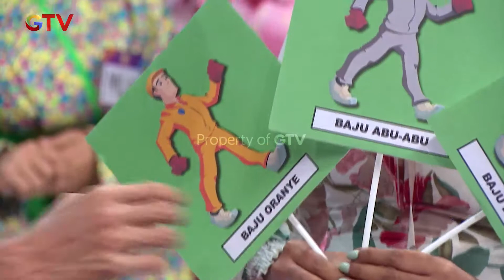Diskusi sama Teman adalah Kunci! Keren Si Ibu! - Super Deal Indonesia